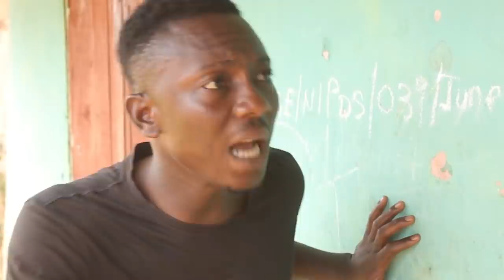OBANAMEN SNIPPET [ LATEST BENIN MOVIE 2019]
PRODUCED BY OMOROGIEVA JOHN UYI OF JOHNINHO ENTERTAINMENT.